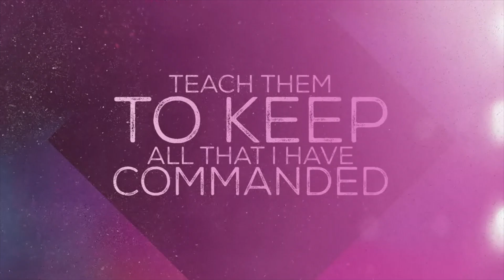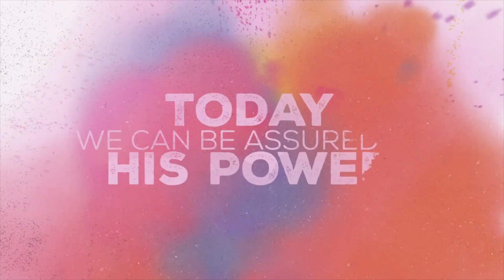Tương Giao Hai Chiều 5of5 * Mục Sư Trương Trung Tín